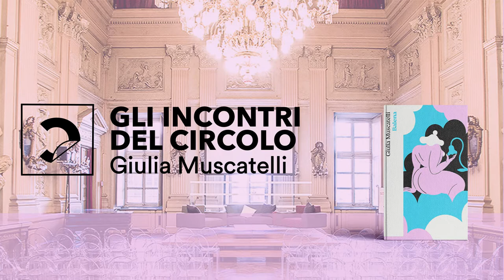Giulia Muscatelli | Balena (nottetempo)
Come può una bambina di 11 anni sostenere una di quelle perdite che ti cambiano la vita? “Balena” ce la fa, a poco a poco, nonostante il soprannome che le affibbiano, nonostante il bullismo, le umiliazioni, i non detti e le paure. Ce la fa perché è ostinata, perché non è da sola, perché sceglie la speranza evitando le facili consolazioni. Giulia Muscatelli presenta "Balena" (nottetempo) con Jonathan Bazzi e Giada Biaggi.